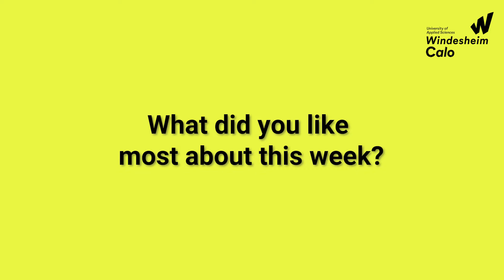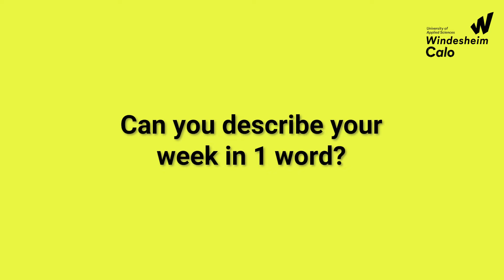Students look back | Blended Intensive Programmes Aftermovie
Looking back to the first Blended Intensive Programme Week